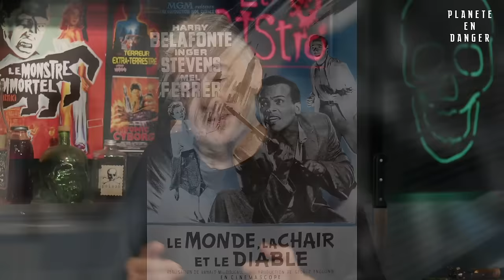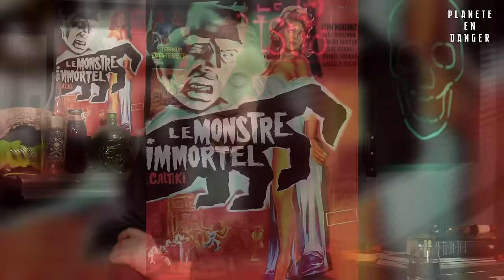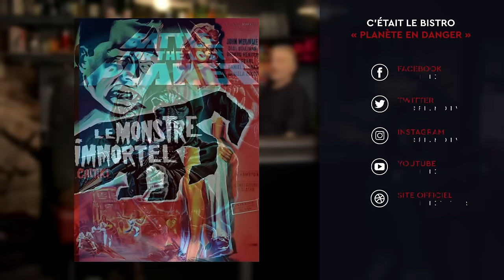Le Bistro : Planète en danger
Quand des aliens ou des robots géants déboulent pour chasser femmes et enfants, quand la Terre en mode post-apo n’est plus qu’un repaire de truckers ventrus et d’écoterroristes mal lunés, quand tu crois que le seul espoir de sauver ta sœur, c’est de fuir avec elle la pesanteur de la planète, alors grimpe vite à bord du vaisseau Bistro. Nos trois sentinelles de l’air, les capitaines de corvette Godz et Lacogne et le space cadet Willie Boy vont te faire faire la tournée du globe en détresse. Toujours au bord du trou noir mais sans jamais tomber dedans.

Jeu concours : Tentez de gagner un exemplaire de Caltiki, le monstre immortel de chez Artus !

02:09 Target Earth ou Objectif Terre (Sherman Rose)
11:51 Caltiki, le monstre immortel (Mario Bava, Riccardo Freda)
23:25 Jeu-concours
25:04 Terreur extra-terrestre (Greydon Clark)
38:54 Xtro (Harry Bromley-Davenport)
46:15 Battle for the lost planet (Brett Piper)
51:56 Atomic Cyborg (Sergio Martino)
59:21 Tous les dieux du ciel (Quarxx)